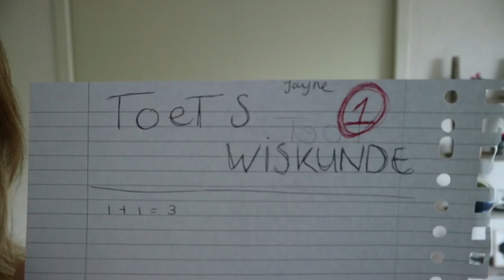Wat is VITALITEIT?! - HvA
Iedereen heeft een ander idee bij vitaal zijn. Wat is vitaliteit precies? In deze video vertel ik je alles over dit onderwerp en hoe jij vitaler kan worden!